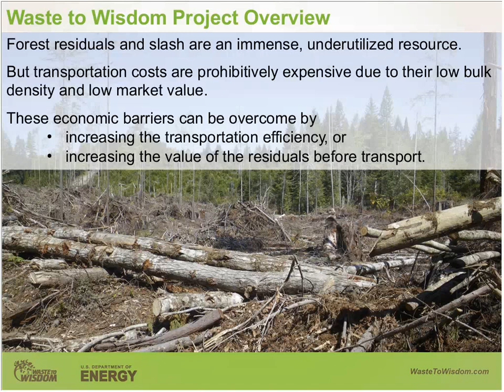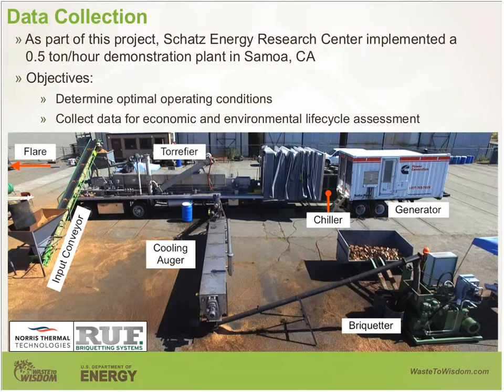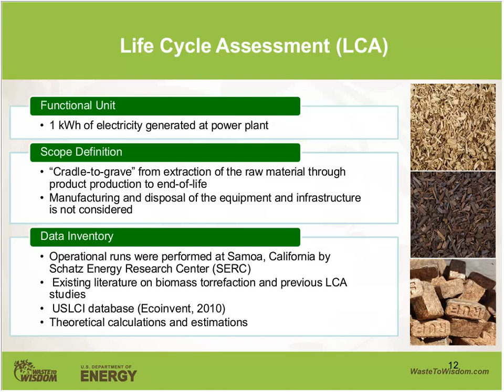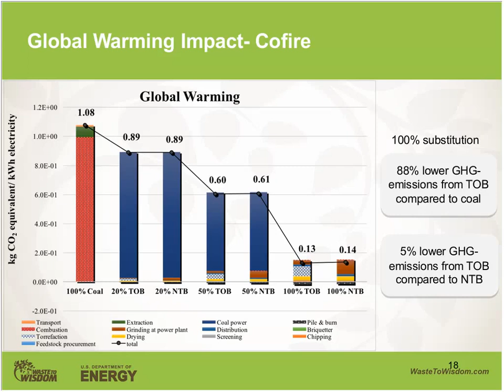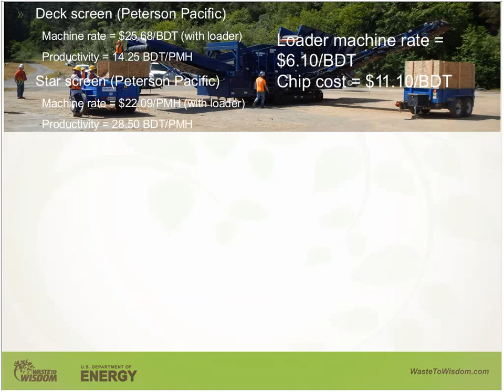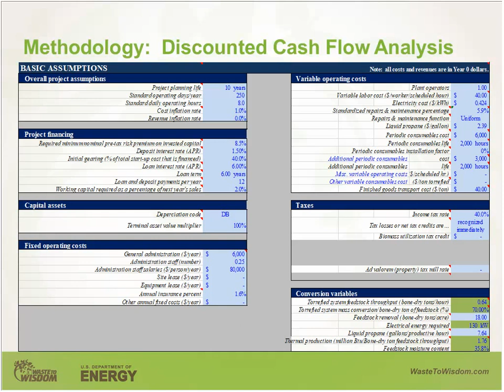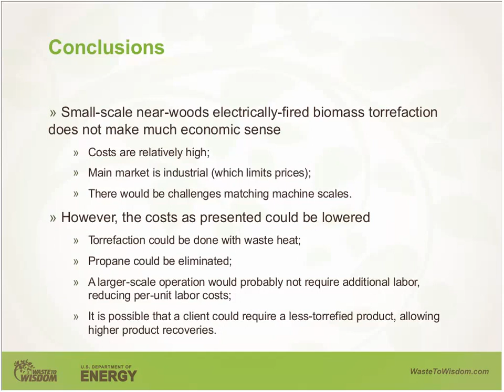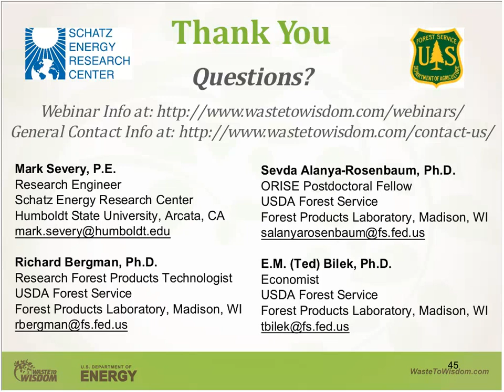Webinar: Lifecycle Assessment and Economics of Torrefied Biomass Webinar MP4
This webinar presents the results from a life cycle assessment and economic analysis of producing torrefied biomass from forest residues. Torrefaction is a low temperature thermal treatment process that improves the fuel handling characteristics of biomass. Using data collected from a pilot plant built for the Waste to Wisdom project, this webinar presents an outlook on the future of smaller-scale near-woods torrefaction from an environmental and economic perspective. Specifically, we will discuss the implications from a life cycle assessment of torrefied biomass and then describe the economics and potential markets.